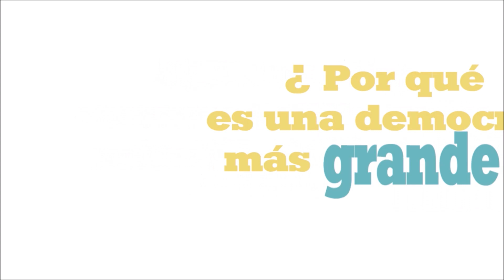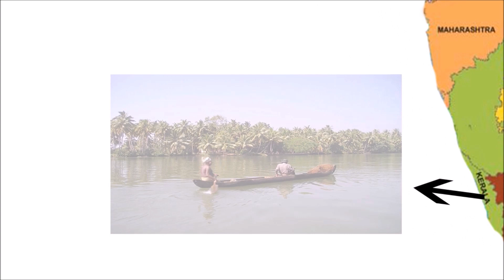Increíble elección en India-2019